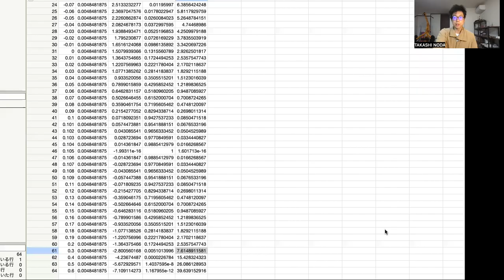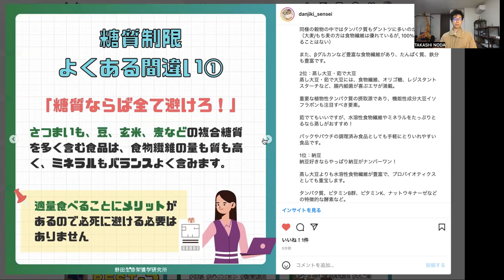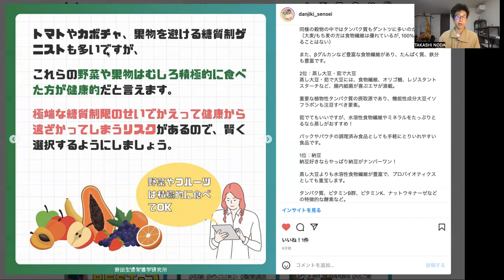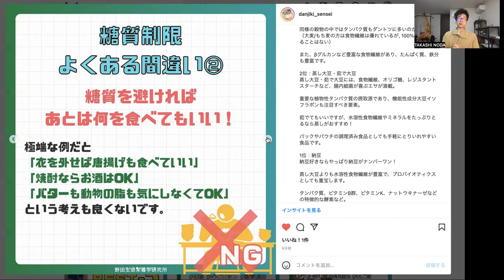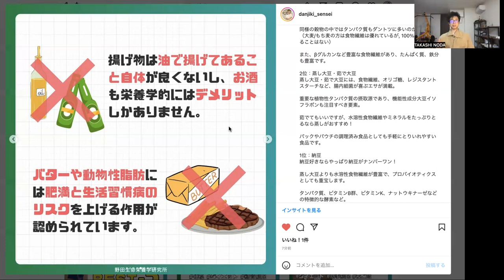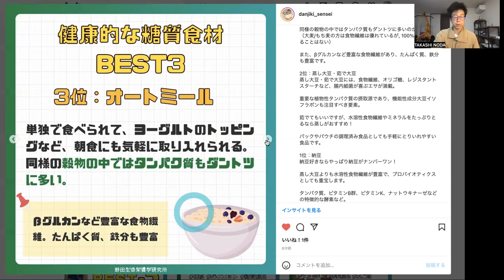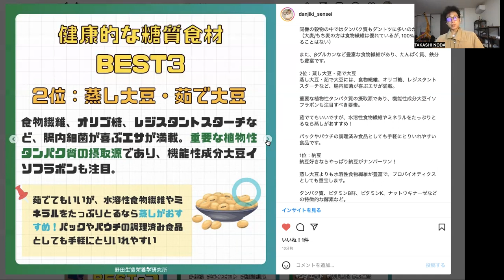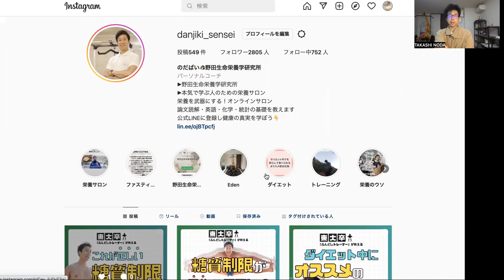これが正しい糖質制限！食べてほしい糖質を紹介します！